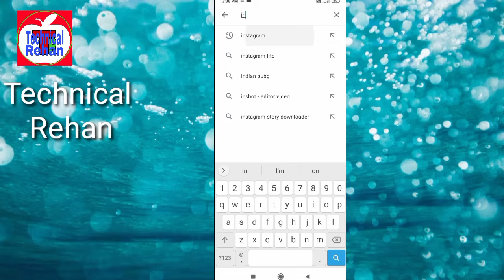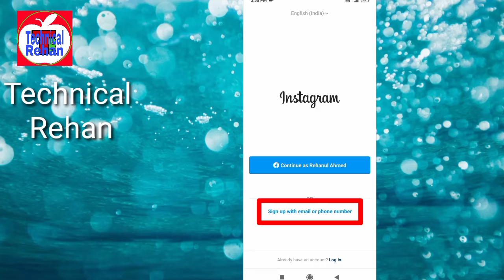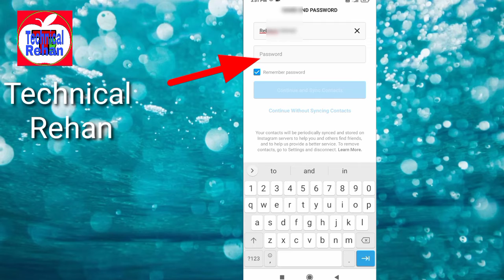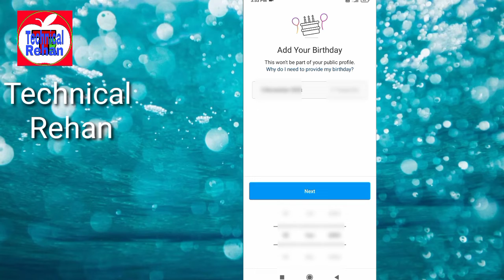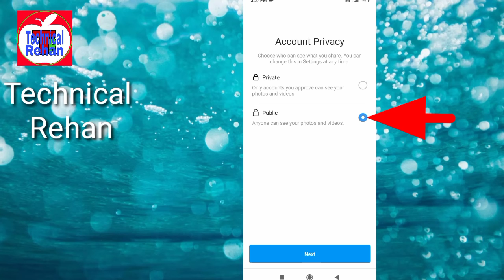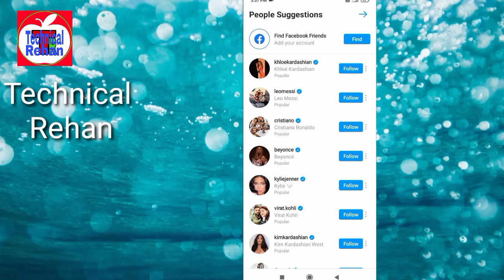How To Create Instagram Account